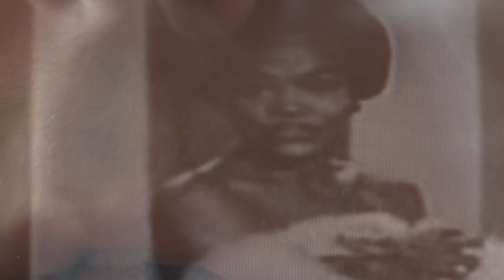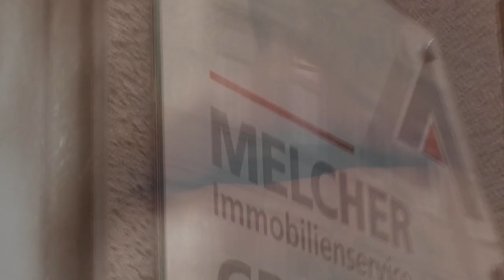Boston Spaceships - Christmas Girl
snagged the song, filmed a few things, threw in a couple inside jokes and turned it in for judgement